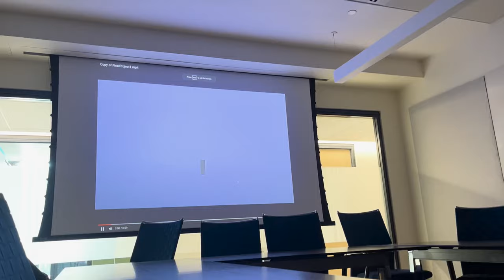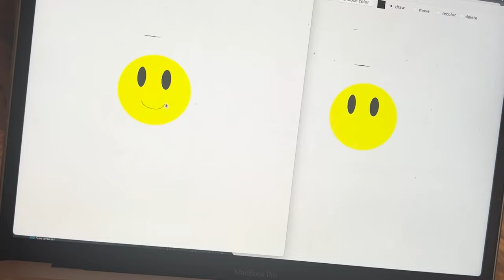Dartmouth 23S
March 27, 2023 - June 5, 2023

highlights from spring term 🌻

freshman year in the books!  23f recap should be out by 2026 🤗 see y'all then